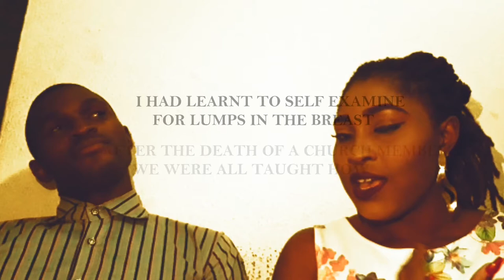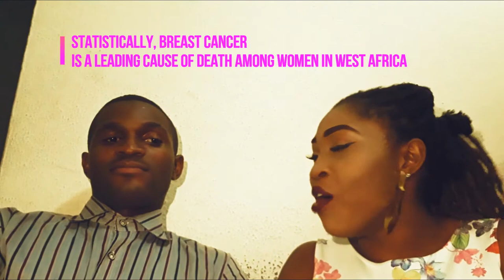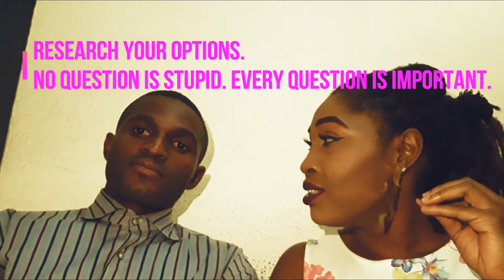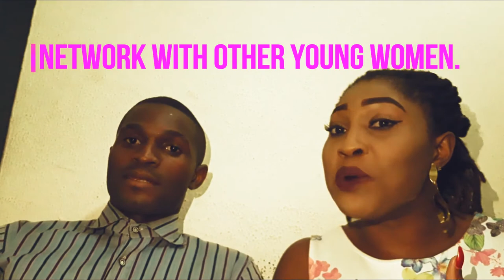MY BREAST CANCER SCARE | ADAUGO, THE VLOGGER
My one fear about this post is that the message would be ignored and the poor lighting and somewhat crappy makeup would take center stage.